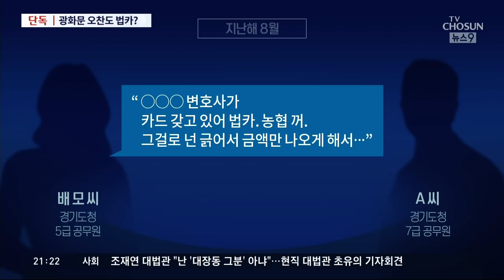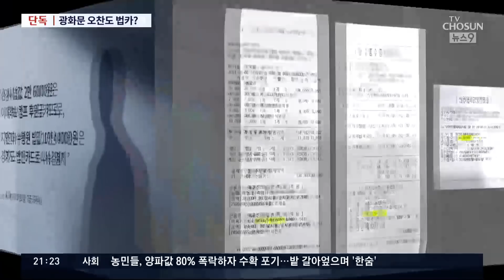[단독] 李 "아내가 썼다는 건 과하다"더니…'김혜경 중식당 오찬'도 법카 결제 정황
이재명 후보 부인 김혜경 씨의 법인카드 유용 정황도 추가로 드러났습니다. 이번에는 집으로 배달시킨 음식이 아니라 민주당 경선 때 식당에서 먹은 음식값을 경기도 법인카드와 캠프 후원금으로 결제한 정황이 드러났습니다. 이 후보 측은 경선과정에서 지사직 사퇴 요구를 강하게 거부한 바 있는데 그 이유가 바로 이런 것들 때문이라는 의혹이 일고 있습니다. 저희 취재진이 당시 식당을 찾아 계산에 사용된 법인카드가 어떤 것이었는지, 직접 확인했습니다.